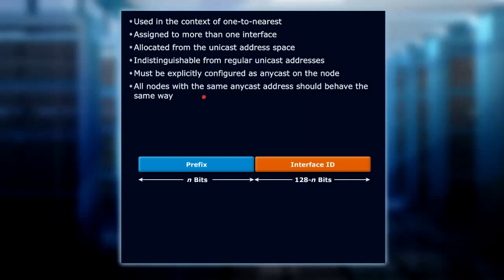SPNGN 1: Anycast IPv6 Addresses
This video is a sample from Skillsoft's video course catalog. After watching it, you will be able to describe anycast IPv6 addresses.

Dan Young has served as a Cisco Certified Systems Instructor (CCSI) in Cisco Systems training since 2001. He achieved his Cisco Certified Internet Expert (CCIE #11322) certification in Routing and Switching in the year 2003. Having taught over 400 Cisco ILT classes, primary in the area of CCNA and CCNP, Dan honed his delivery of complex Cisco topics. Now a CCIE Emeritus, Dan manages a team of Cisco, Microsoft, VMware and PMI instructors. He still maintains his passion for the instruction of IT topics, his favorite of which are Cisco routing and switching.